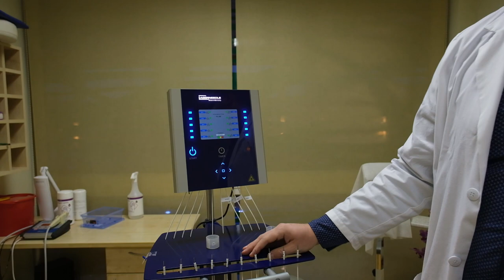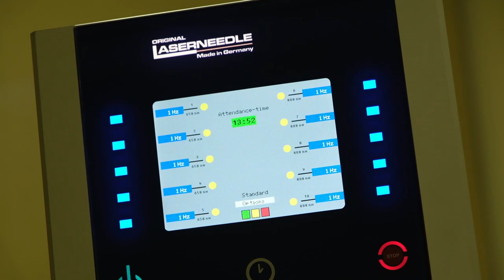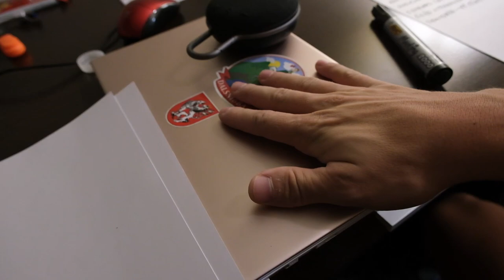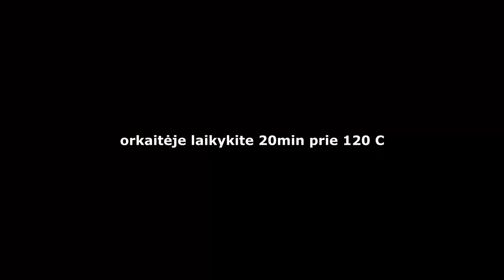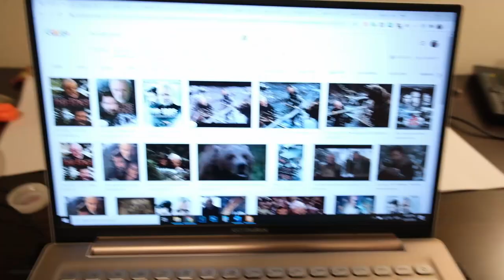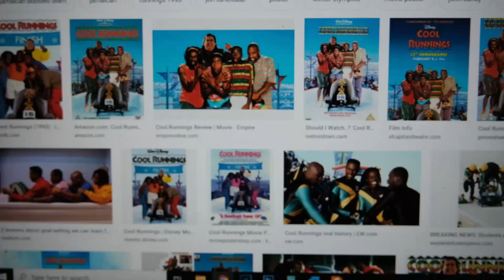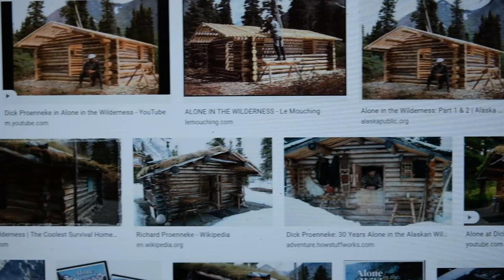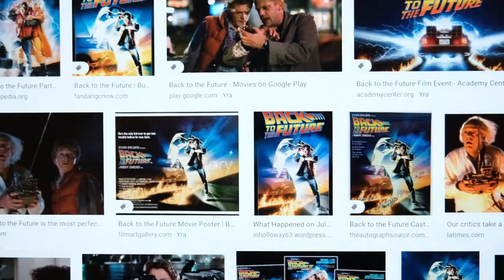TAURĖS, LAZERIAI, KARALIUS ir TOP12 FILMŲ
Mano elektronika
Fujifilm XT-3